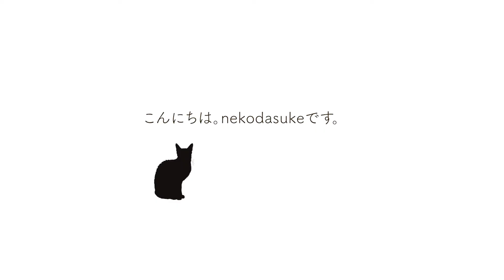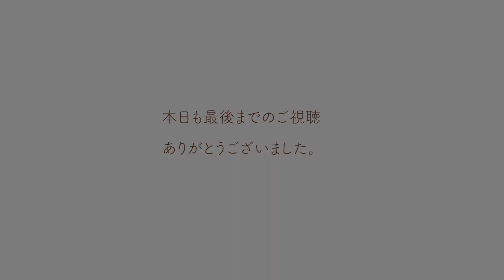ND403【子猫】2にゃん一緒の姿は見納め。兄妹、別々の道へ。【保護猫】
例年に比べて遅いスタートでしたが、かぎしっぽにも子猫シーズンが到来。

三年前からTNRに入っていた現場。
コロナで中断していましたが再開したところ、今春子猫が生まれたらしいとのことで、TNR続行と共に保護活動も行うことに。
どうにか2匹保護できたのですが、色々あり、警戒心バリバリの子猫たち。ゆっくりゆっくり人馴れ訓練。

不妊去勢手術から数日。不信感からも回復しいつもの日々が。
トライアルまでの1週間弱、いっぱい一緒に遊びました。
そしていよいよトライアルへ。

甘えたコロンは現在里親様募集中です！
譲渡会は今のところ未定ですが、お見合いも大歓迎です！

まで

かぎしっぽのホームページはこちら。

まで。

kitty
kitten
rescued cat
black cat
tabby cat